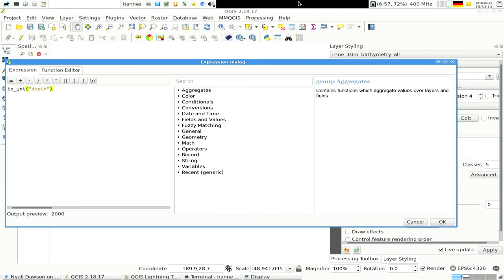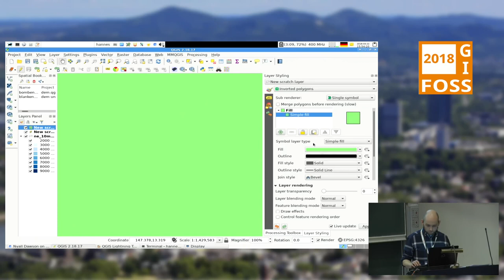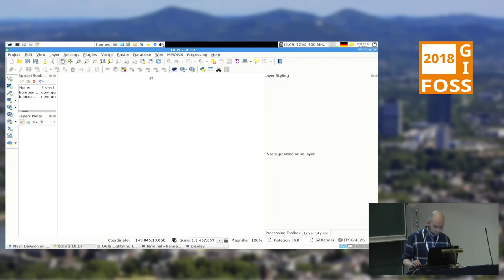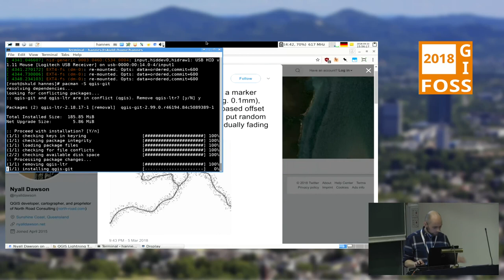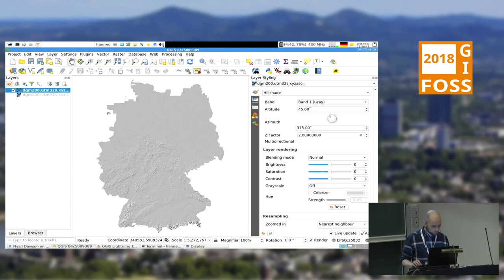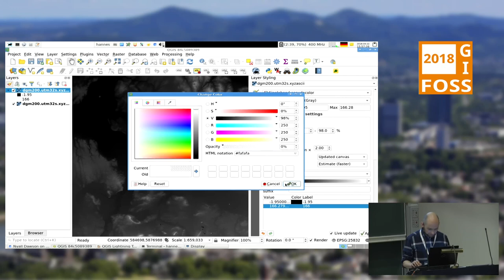2018 - 5-Minuten-Kartografie-Rezepte aus der QGIS-Trickkiste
Es werden so viele kleine kartografische Tricks als QGIS-Livedemos (ggf "nur" Erläuterungen fertiger Projekte ;) ) gezeigt, wie die Zeit hergibt. Dabei geht es darum die Möglichkeiten von Geometry Generator, Blending Modes, Draw Effects u.ä. vorzustellen.

Es werden so viele kleine kartografische Tricks als QGIS-Livedemos (ggf "nur" Erläuterungen fertiger Projekte ;) ) gezeigt, wie die Zeit hergibt. Dabei geht es darum die Möglichkeiten von Geometry Generator, Blending Modes, Draw Effects u.ä. vorzustellen. Beispielsweise: Ein Bild als stilistische Hintergrundtextur auf den Canvas legen, schicke Küstenlinien mit dynamischen Puffern, Live Hillshading mit weiteren Details veredeln, Glühwürmchenkartografie, Höhenschichten ausstanzen dank Rendering Order und Schatten oder was noch so in den Sinn kommen mag.

Johannes Kröger